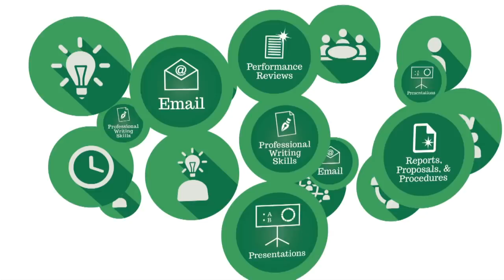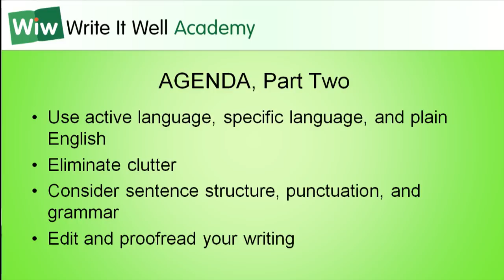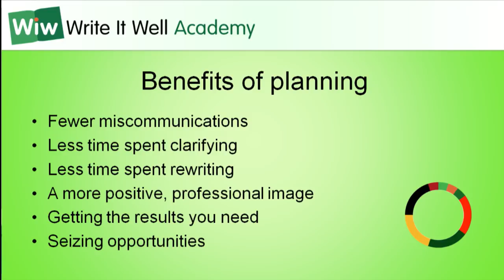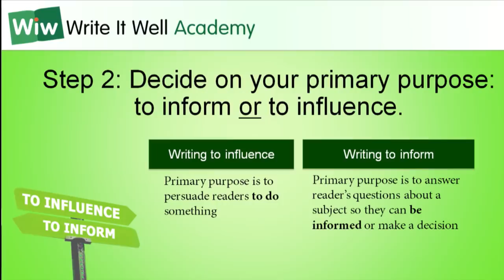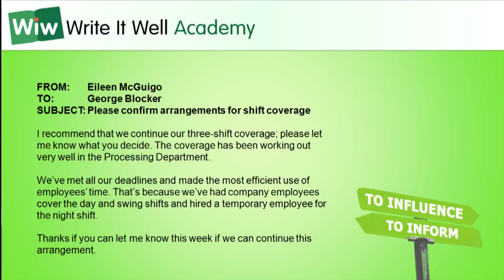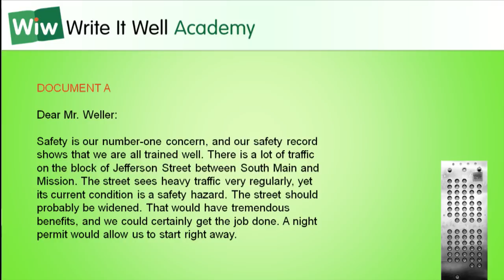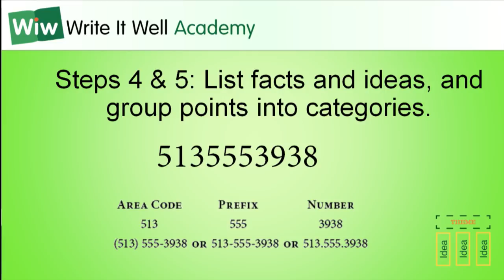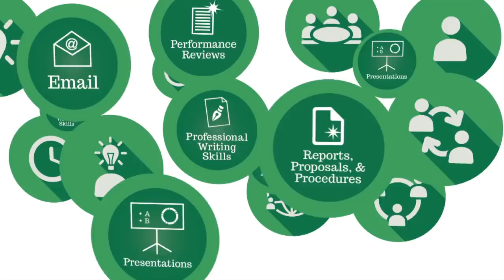Professional Writing Skills • Part 1 • Lesson 1